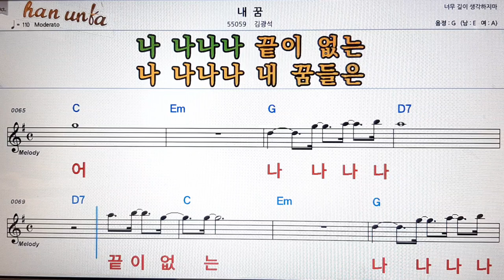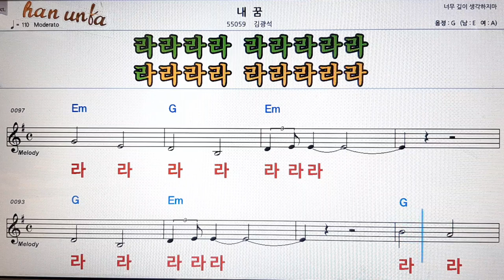내 꿈/김광석👍노래 반주, 코드 악보,가라오케💋Karaoke*Sheet Music*Chord*MR